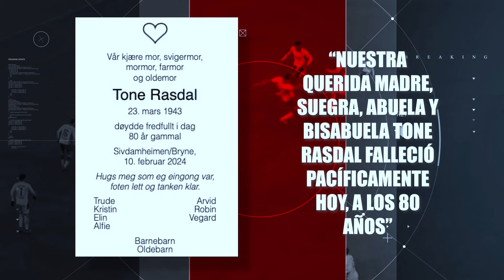La TRISTE TRAGEDIA que ESTÁ PASANDO HAALAND x LA QUE ESTÁ FALLANDO TODO ¡NI SIQUIERA PUEDE ENTRENAR!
Una dolorosa razón por la que Haaland, no ha tenido el mejor rendimiento.